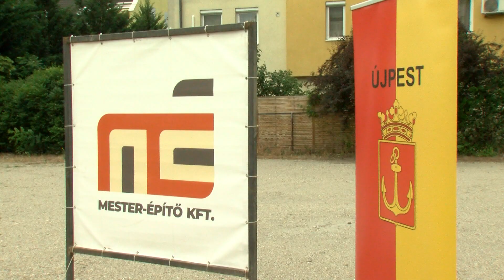Körkép - Átadás-átvétel a Károlyi tömbnél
Megtörtént a munkaterület átadás-átvétele a Károlyi tömbnél. Ezzel néhány héten belül elkezdődhet az önkormányzati bérlakások építése.